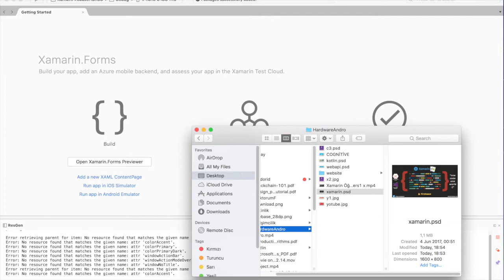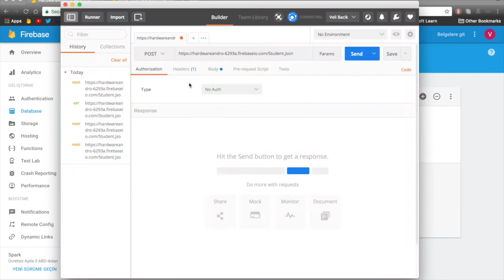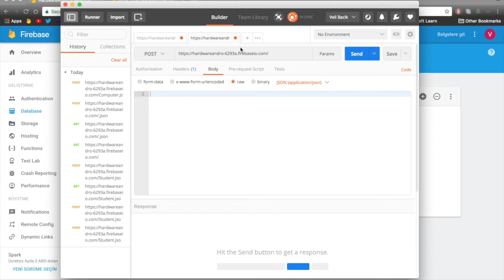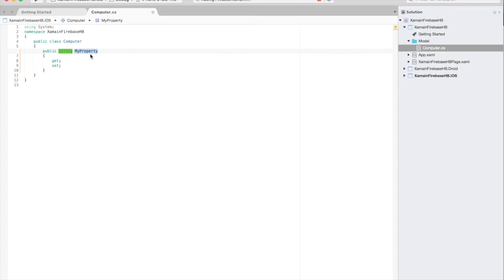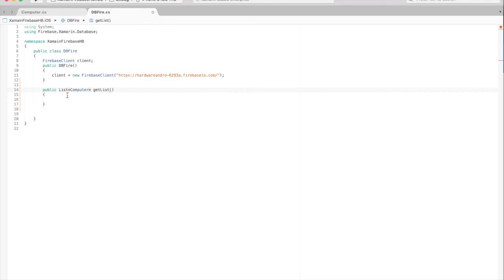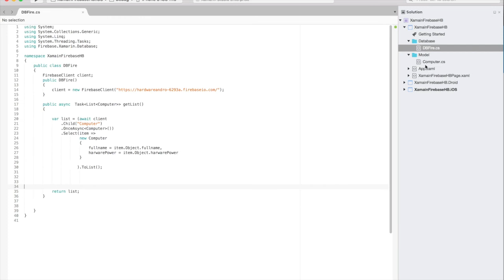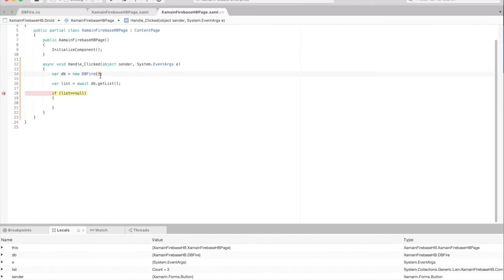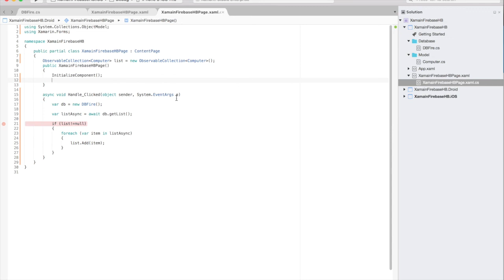Xamarin-Firebase Database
Merhaba bügün sizlere Xamarin cross platform uygulamalarınızda kullanacağınız Firebase bağlantısının nasıl yapılacağını anlatıyoruz herkese bol ve mantıklı kodlamalar